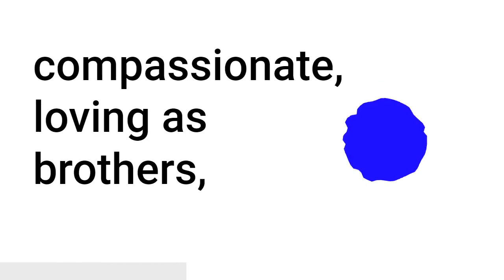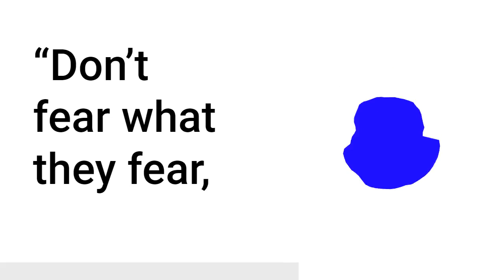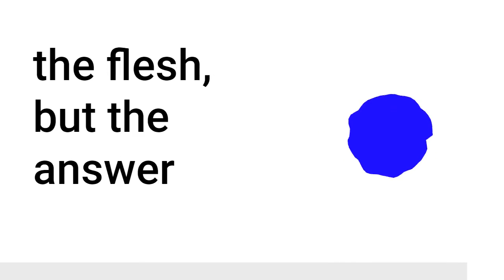1st Peter Audio Bible Chatper 3